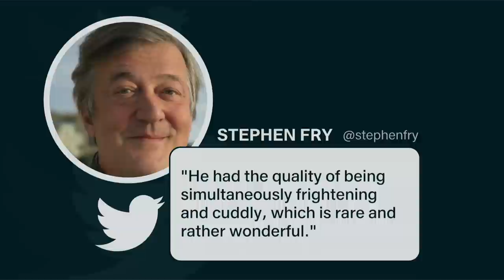Music legend Meatloaf dies aged 74 | 5 News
► A true giant of rock - with one of the biggest selling albums of all time - Meatloaf, has died at the age of 74. The news was broken by his family on his Facebook page this morning.

His distinctive rock operas made him an icon in the music world - selling a 100 million albums world wide. He also starred in movies including Fight Club and Wayne's World.

► Sidney Poitier: The first Black man to win an Oscar has died at 94 | 5 News